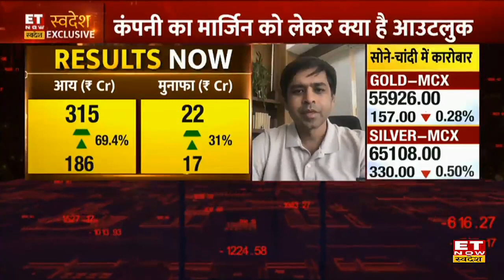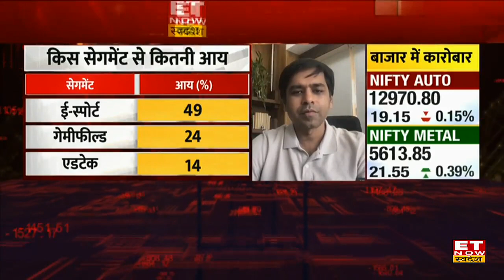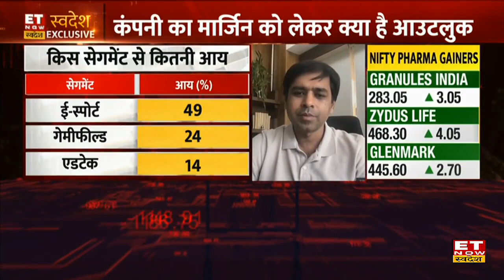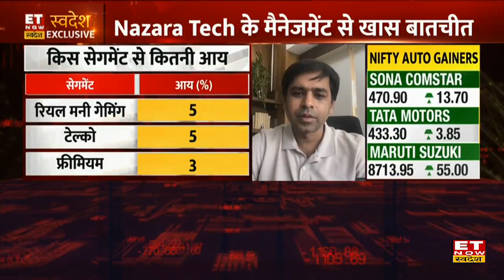Nazara Tech के Business Model और FY24 के Growth Plan पर MD & CEO Nitish Mittersain Exclusive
Corporate Connection में आज Company की Investment और Finance से जुड़ी सभी जानकारियों के साथ मौजूद है, Nazara Technology के MD & CEO नितीश मित्रसेन ( Nitish Mittersain) ET Now Swadesh से खास बातचीत में Nitish Mittersain ने Nazara Technology के Margin, Growth & Online Gaming पर GST को लेकर अपना आउटलुक दिया। पूरी बातचीत देखें